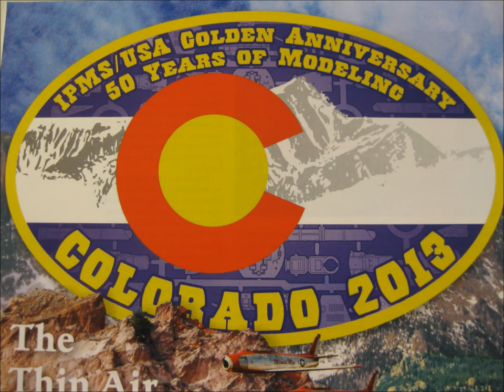IPMS Nationals 2013: Science Fiction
More great models from the IPMS USA Nationals, held in Loveland, Colorado.  Subjects include BSG, Star Wars, and Star Trek, just to name a few.  . .

Main Title Battlestar Galactica, from the original TV series performed by The City of Prague Philharmonic Orchestra.
"Flash's Theme," from the movie soundtrack, Flash Gordon, by Queen.
Main Title Star Wars, from the movie soundtrack, Star Wars, by John Williams.